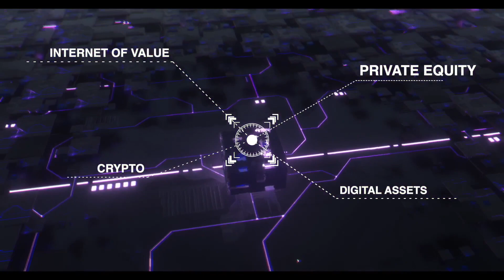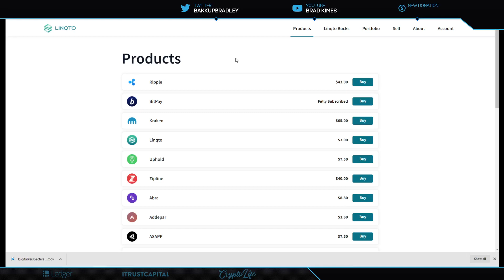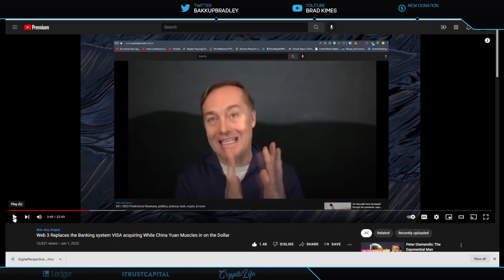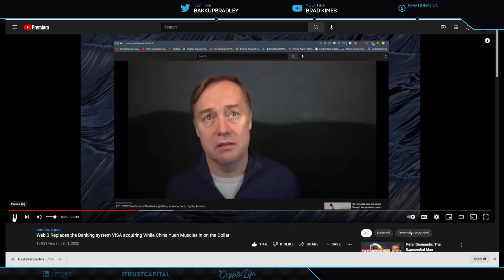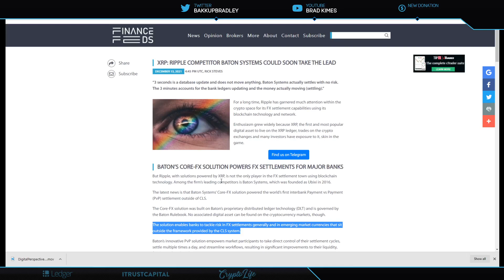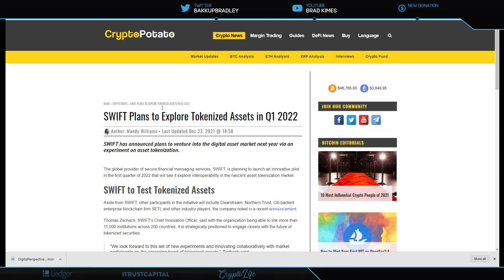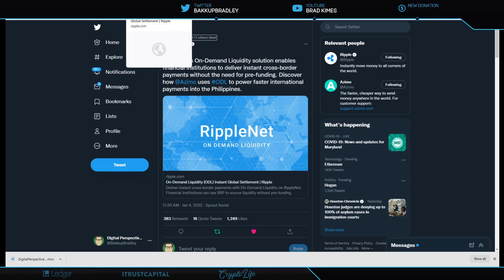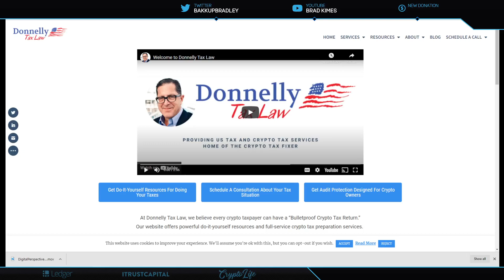Ripple/XRP-Chris Giancarlo-"It`s Happening",New Pymt System In 1Yr,Brad Garlinghouse Flip The Switch